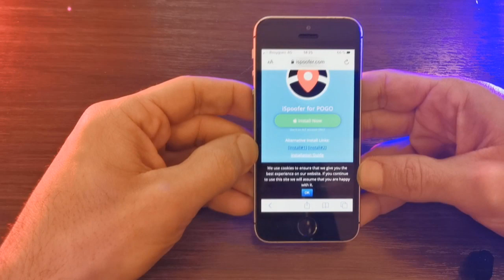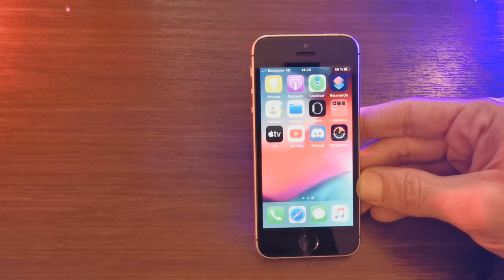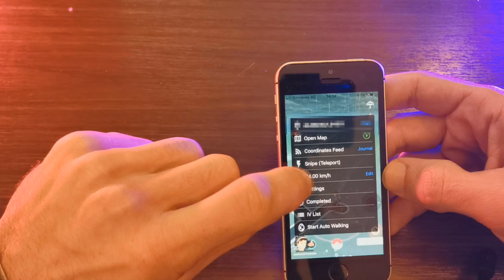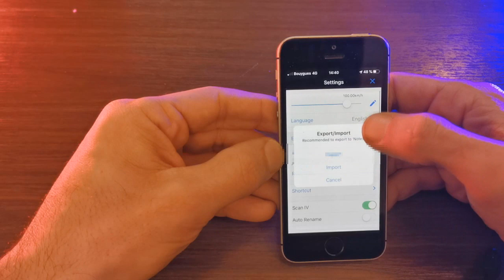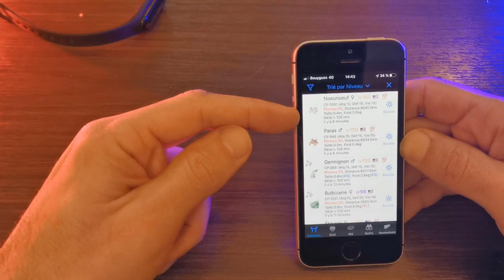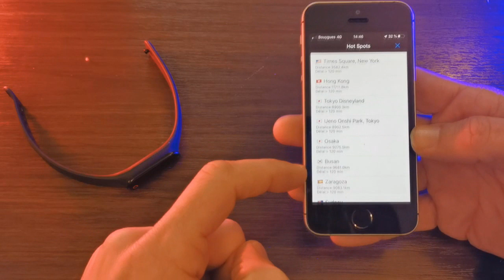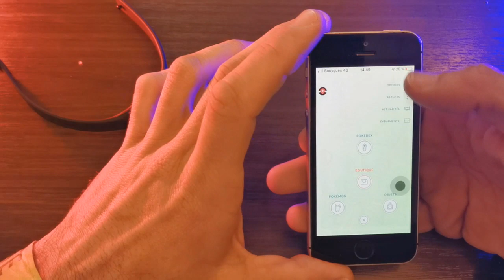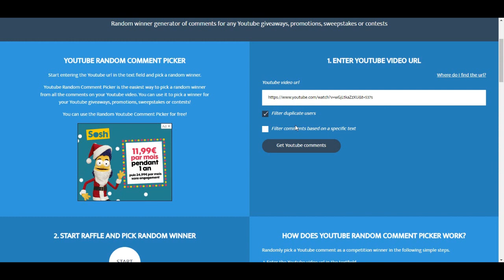[invalide pour le moment] Tuto facile FR FLY Pokémon go avec ispoofer pour iOS : iphone et tablette.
Bonjour à tous, voici le Tuto concernant ispoofer pour iOS.

Ultra simple à mettre en route, un iphone SE ou 6s sera au minimum recommandé, les iphone de gamme supérieur est bien sûr compatible ainsi que les tablettes possédant 2 Go de RAM.

Le gagnant du compte lvl 30 (voir vidéo),
à jusquà la fin du mois pour se manifester, sans ça le compte sera remis en jeu.

Bon fly à tous !

Lien rapide gotcha